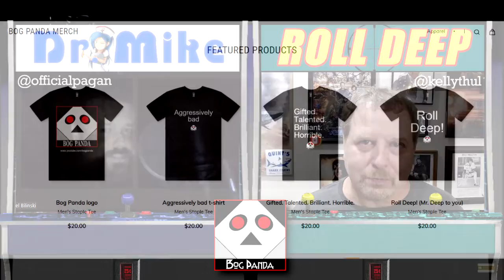Really impressive work going on to make Portal on the Nintendo 64 a reality #315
Julv 8
Dr. Mike and I discuss the amazing work James Lambert is doing to port Portal to the Nintendo 64 platform.